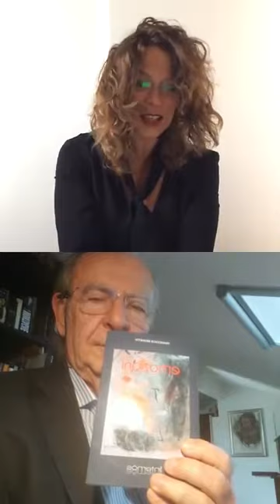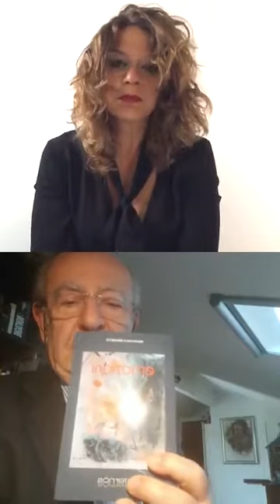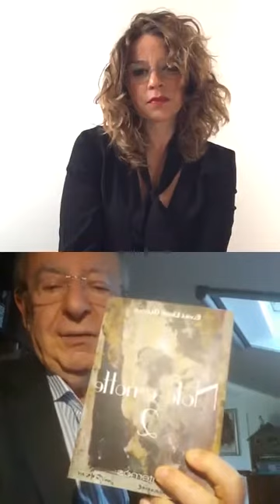Lucci_legge intervista l'autore Francesco Brunetti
Letture tratte dal suo ultimo romanzo Nel Labirinto di Chiara Liberodiscrivere edizioni
Lettura di poesie tratte dalla silloge Emozioni Internòs Edizioni